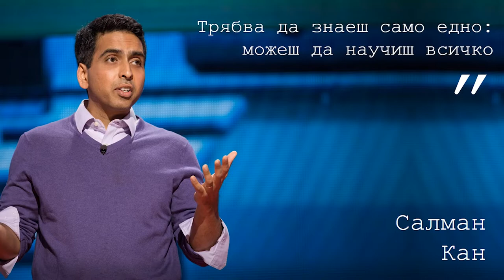The role of the teacher in the future of Education | Angel Georgiev | TEDxSerdikaSalon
TEDxSerdikaSalon: Education | Out of the Box | 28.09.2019 | Sofia, Bulgaria | Angel has 10+ years’ experience as a technical trainer and product presenter. He has conducted 100+ people trainings in Europe, USA and Middle East. For the past 6 years he is part of the Software Engineering education in Bulgaria. He led the 20+ people training team behind the expansion of Software University in 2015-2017. Currently he is developing the internal training and staff development program of Musala Soft. He also coordinates the development of the Applied Programmer school curriculum and training materials for the Ministry of Education in Bulgaria and teaches juniors aged 6-18 about technologies and programming. Angel has 10+ years’ experience as a technical trainer and product presenter. He has conducted 100+ people trainings in Europe, USA and Middle East. For the past 6 years he is part of the Software Engineering education in Bulgaria. He led the 20+ people training team behind the expansion of Software University in 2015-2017. Currently he is developing the internal training and staff development program of Musala Soft. He also coordinates the development of the Applied Programmer school curriculum and training materials for the Ministry of Education in Bulgaria and teaches juniors aged 6-18 about technologies and programming. This talk was given at a TEDx event using the TED conference format but independently organized by a local community.